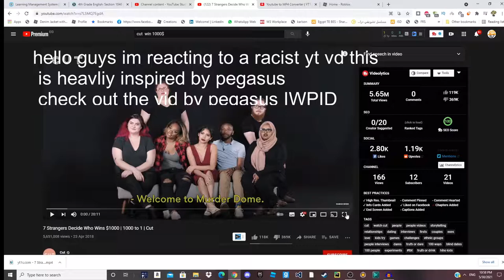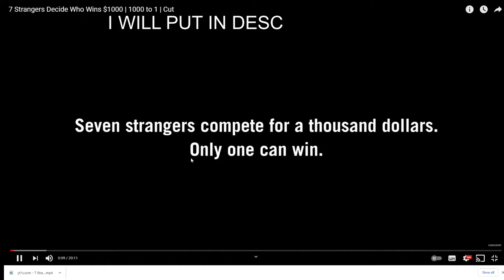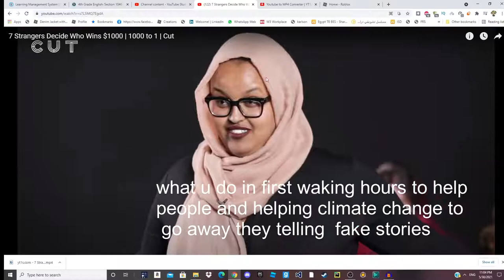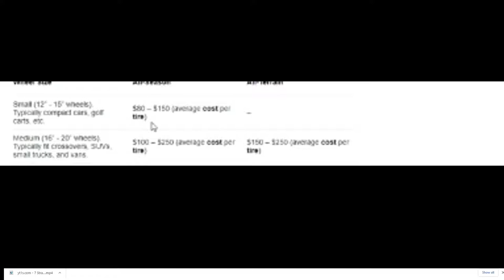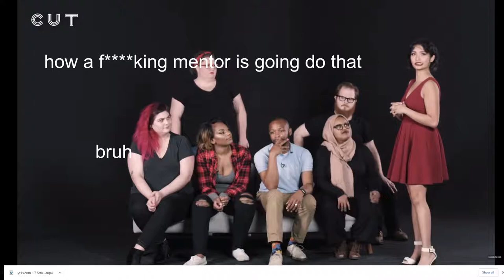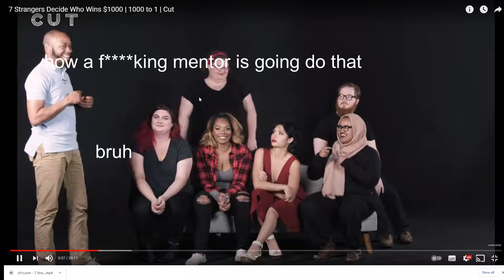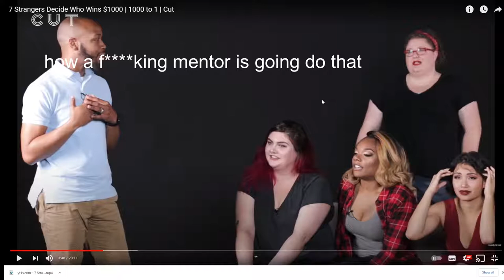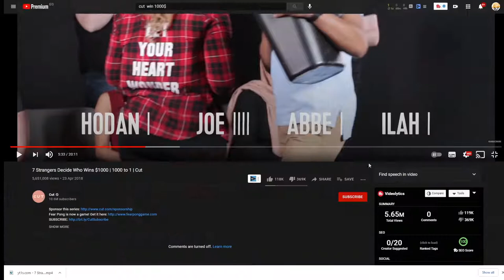reacting to racist video (i disliked it ) racist (RUSHED VID)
besune#8713
Roblox (stylized as RŌBLOX) is a massively multiplayer online game developed and published by Roblox Corporation. In the game, players are able to create their own virtual world and design their own games. Games on Roblox can be scripted using a sandboxed edition of Lua to affect events that occur in-game and create different scenarios. The company's main source of revenue comes from players buying Robux, the main virtual currency in the game, and from players buying "builder club " access, a status that gives virtual benefits to users.